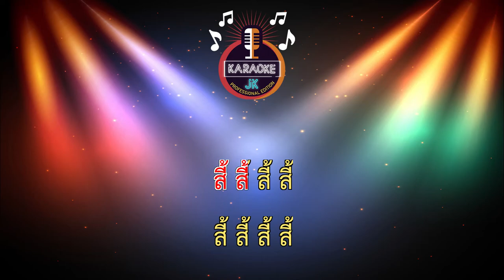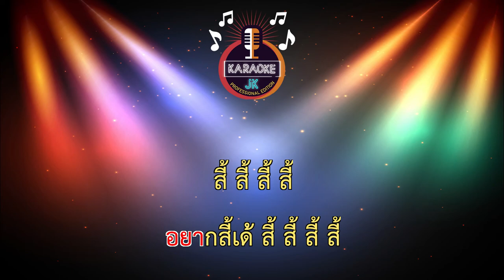ก่องจ่อง (142-F#m) - สาธิต ตายต่ำ【 Cover By คาราโอเกะดนตรีสด 】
เพลง : ก่องจ่อง
ศิลปิน : สาธิต ตายต่ำ
คำร้อง/ทำนอง : จอนนี่มือปราบ
เรียบเรียง : อ.ไก่ กีต้าร์